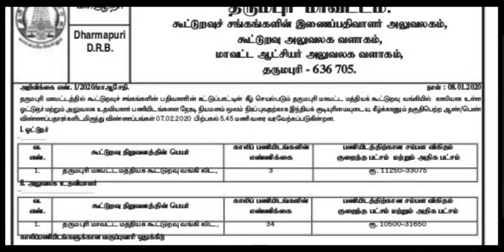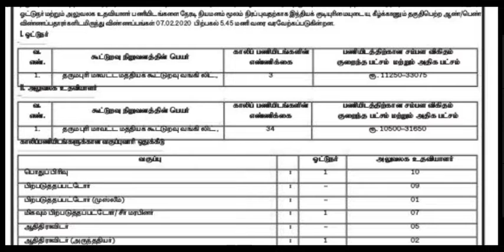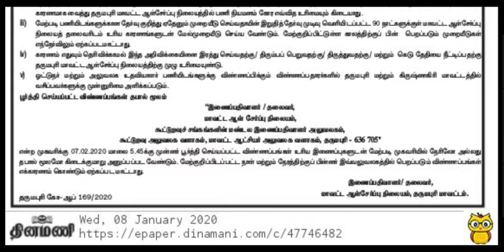8 -வகுப்பு தகுதி அலுவலக உதவியாளர் மற்றும் ஓட்டுநர் பதவி 37மாவட்டங்கள் வாரியாக வேலைவாய்ப்பு No Exam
தமிழக அரசு கூட்டுறவு சங்க மாபெரும் வேலை வாய்ப்பு அறிவிப்பு 37 மாவட்டங்கள் வாரியாக வேலைவாய்ப்பு அலுவலக உதவியாளர் மற்றும் ஓட்டுநர் பதவி